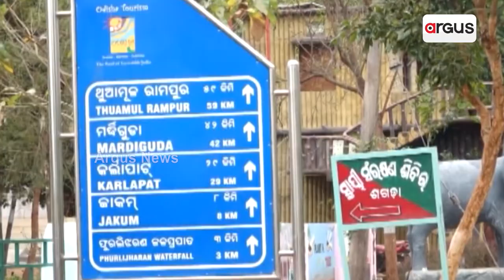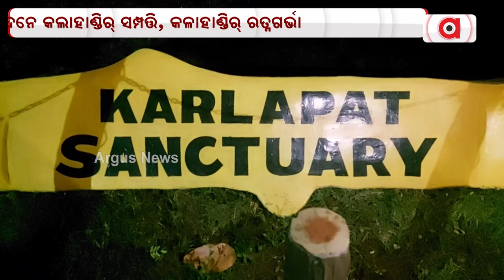Wildlife In Danger At Karlapat Sanctuary!